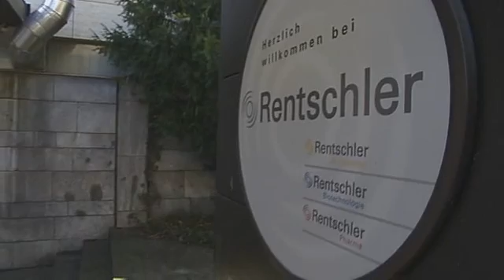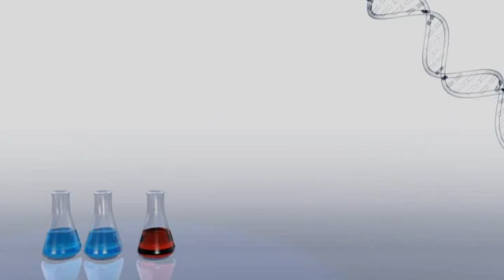Biotechnology Made in Germany (2007, Part VI)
The film is about the German family-owned company Rentschler, which focuses more and more on the production of biotech drugs. The film production has been initiated by the German Ministry of Education and Research (BMBF). The film is part of a DVD that can be ordered for free